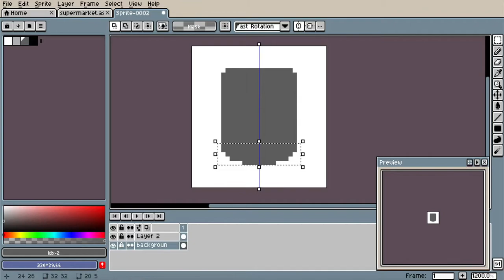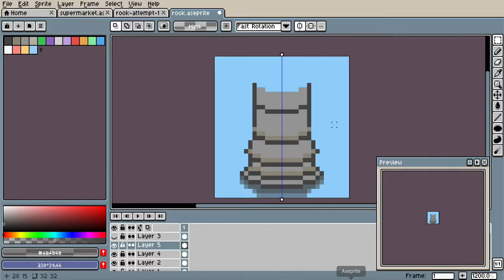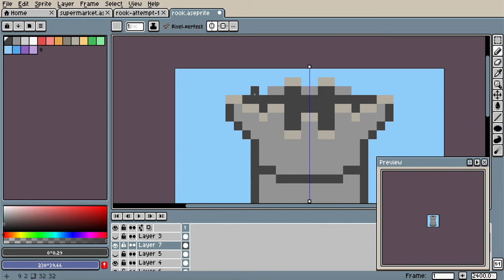Rook Pixel Art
Pixel art Rook for Pixel Dailies.